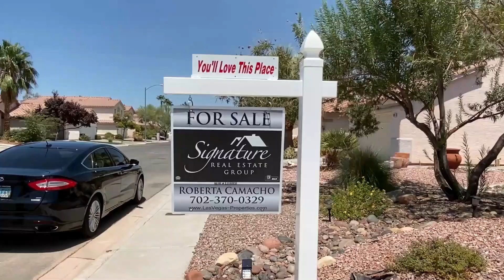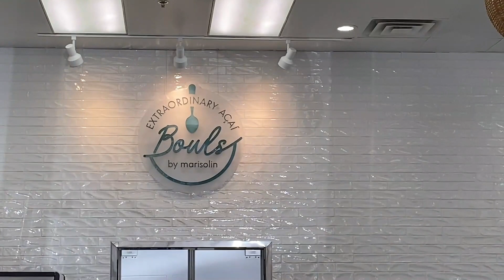Where to eat healthy in Henderson, NV | Extraordinary Acai Bowls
Las Vegas Realtor Bobbie Camacho

Healthy, nutritious, and delicious! This place is like the subway sandwiches of açai bowls. They have set recipes or you can choose your own. They offer 3 different sized bowls and the build your own is unlimited toppings! They also serve pressed juices, sandwiches, and smoothies. Super cute interior and the staff is friendly and eager to please.

Have any places in Las Vegas or Henderson you’d like me to go?

Bobbie Camacho, Signature Real Estate Group, S.168830

I'm a Realtor who loves trying out new restaurants and exploring my city of Las Vegas. Take a look around my channel for local coffee shops, events, and all things Real Estate!

I have been in the Real Estate business for 10 years and have experience in different market conditions. I specialize in relocation, foreclosures, investors, and traditional buying ands selling of homes. I believe in providing old-fashioned customer service and standards, while adding a modern twist in this constantly changing market.

Whether you'd like to sell your property, or purchase a house, townhouse, new build, or investment property, my team works hard to help YOU! I have a history of success and integrity in real estate that you can depend on.

If you are interested in buying or selling a condo, townhouse, or house in Las Vegas, Henderson or surrounding areas, I would love the opportunity to meet with you and discuss your real estate needs. We've been in the business for 10 years and as a result, we have helped many families and investors find their next property! Leave any questions below or any areas in Las Vegas you'd like to see!

Search & Follow: RealtorTermThursday on all social media!